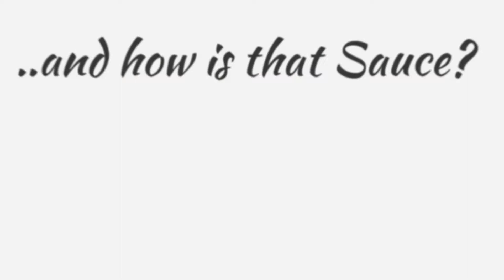Review: How About Redi Fredi on Lasagna?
This came in from a set of super cool folks in North Carolina.  Check out that eyebrow!!! Redi Fredi is making brows rise, everywhere!